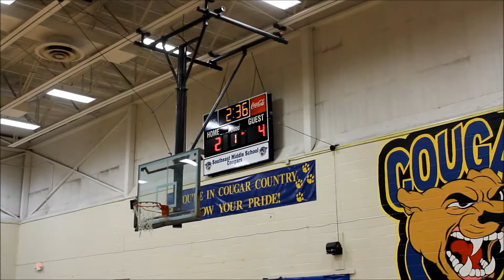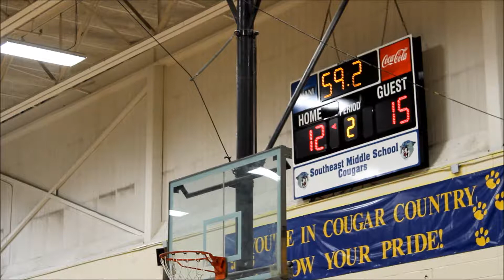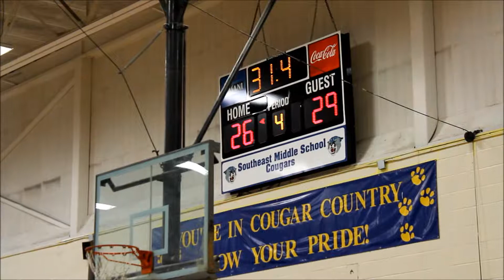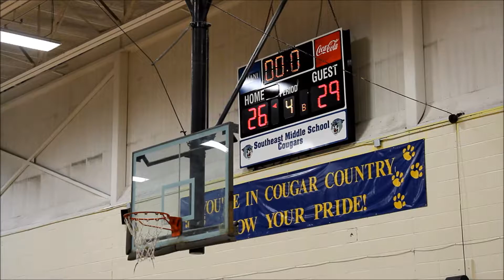Boys Glasgow vs Southeast at Southeast